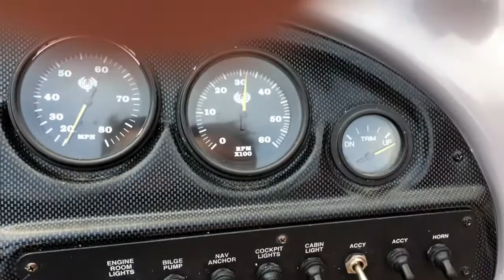Boats of Dallas 1999 Wellcraft Scarab 23 video 2